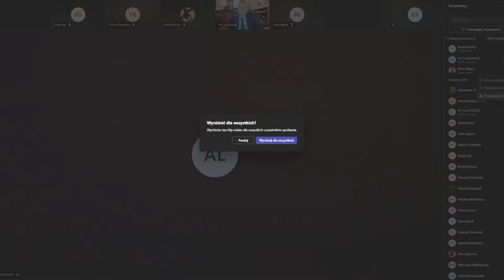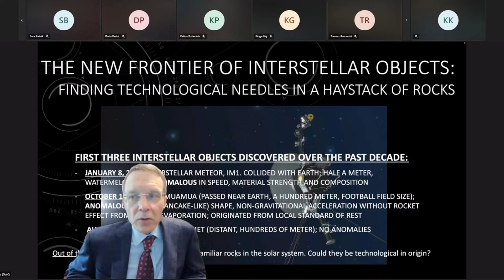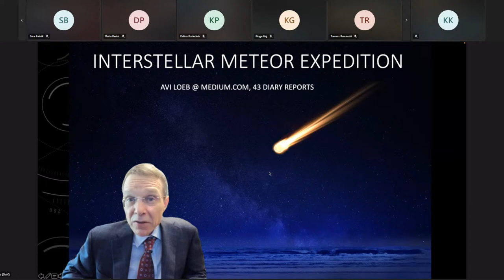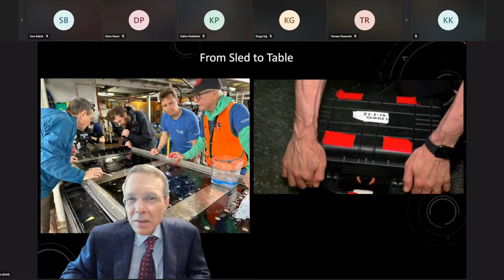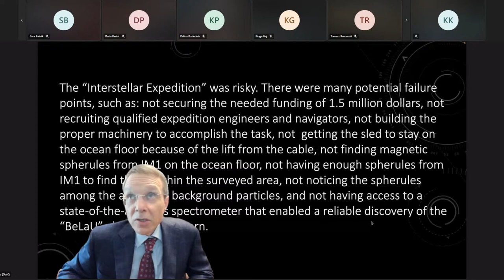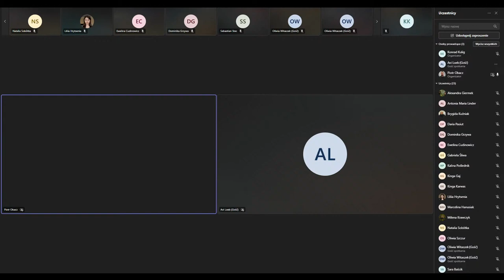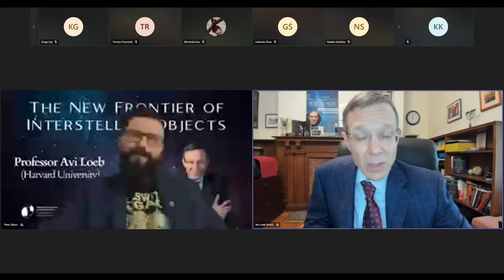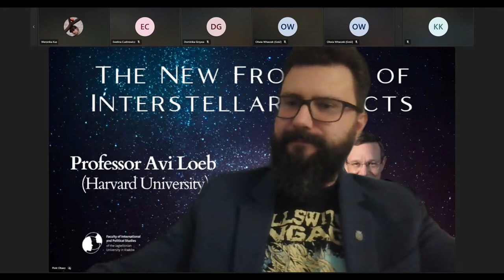The New Frontier of Interstellar Objects - Professor Avi Loeb (Harvard University)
Abstract of the lecture:
Over the past decade, the first four interstellar objects were discovered. They include two interstellar meteors, IM1 and IM2, detected on January 8, 2014 and March 9, 2017, `Oumuamua detected on October 19, 2017, and Borisov detected on August 29, 2019. Among these four, the first three appeared anomalous relative to known solar-system rocks whereas the fourth appeared as a familiar comet. IM1 and IM2 exhibited the highest material strength among all meteorites in the CNEOS catalog of NASA, `Oumuamua exhibited a flat shape and non-gravitational acceleration with no detectable cometary evaporation. In June 2023 we recovered spherules from IM1. I will discuss the findings as well as the possible technological origin for anomalous interstellar objects.

Professor Abraham (Avi) Loeb is the Frank B. Baird, Jr., Professor of Science at Harvard University and a bestselling author (in lists of the New York Times,Wall Street Journal, Publishers Weekly, Die Zeit, Der Spiegel, L'Express and more). He received a PhD in Physics from the Hebrew University of Jerusalem in Israel at age 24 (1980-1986), led the first international project supported by the Strategic Defense Initiative (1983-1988), and was subsequently a long-term member of the Institute for Advanced Study at Princeton (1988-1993). Loeb has written 9 books, including most recently, Extraterrestrial and Interstellar, as well as over a thousand scientific papers (with h-index of 124 and i10-index of 582) on a wide range of topics, including black holes, the first stars, the search for extraterrestrial life and the future of the Universe. Loeb is the Director of the Institute for Theory and Computation (2007-present) within the Harvard-Smithsonian Center for Astrophysics, and also serves as the Head of the Galileo Project (2021-present). He had been the longest serving Chair of Harvard's Department of Astronomy (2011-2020) and the Founding Director of Harvard's Black Hole Initiative (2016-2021). He is an elected fellow of the American Academy of Arts & Sciences, the American Physical Society, and the International Academy of Astronautics. Loeb is a former member of the President's Council of Advisors on Science and Technology (PCAST) at the White House, a former chair of the Board on Physics and Astronomy of the National Academies (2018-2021) and a current member of the Advisory Board for "Einstein: Visualize the Impossible" of the Hebrew University. He also chairs the Advisory Committee for the Breakthrough Starshot Initiative (2016-present) and serves as the Science Theory Director for all Initiatives of the Breakthrough Prize Foundation. In 2012, TIME magazine selected Loeb as one of the 25 most influential people in space and in 2020 Loeb was selected among the 14 most inspiring Israelis of the last decade. Click here for Loeb's essays on innovation.